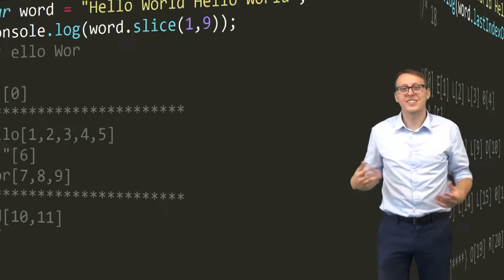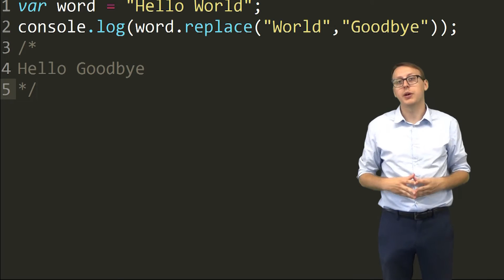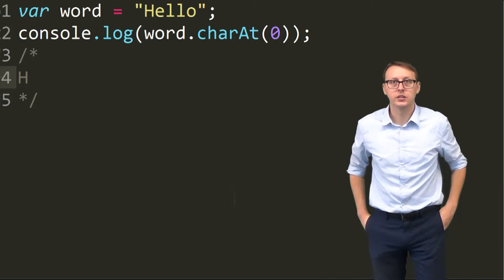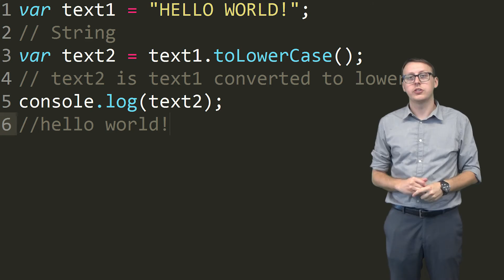JavaScript String Methods: CodeNotes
Brief video going over Return Largest Numbers in Arrays Bonfire  Intermediate Algorithm Scripting JavaScript FreeCodeCamp.com.